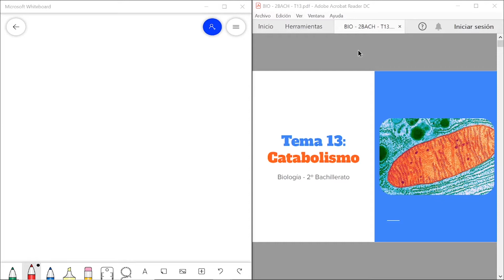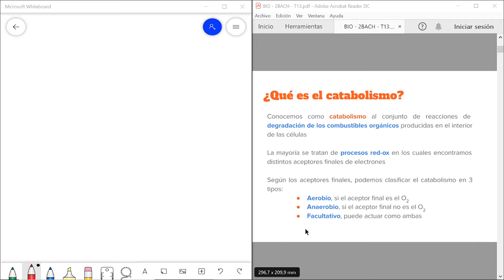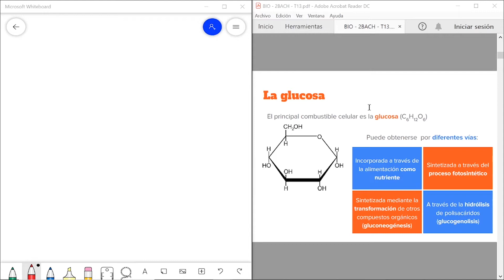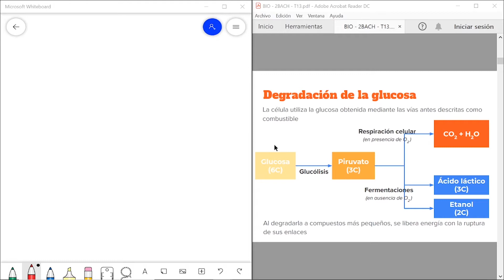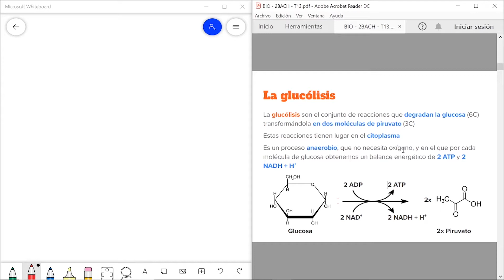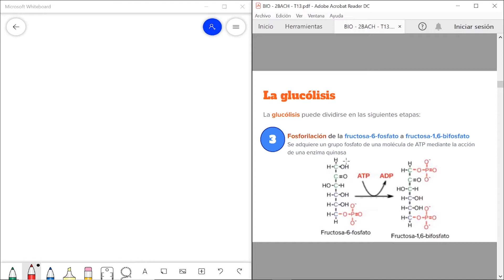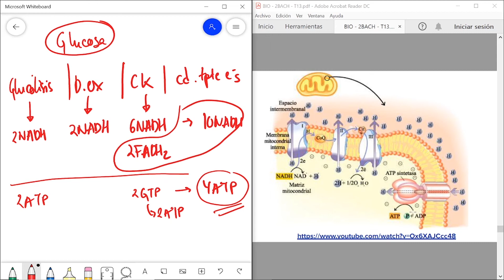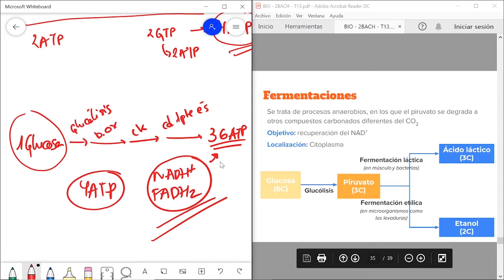2ºBACH - Biología - Repaso dudas "Tema 13: Catabolismo" (I) - Grupo BIO-1 (11/05/2020)